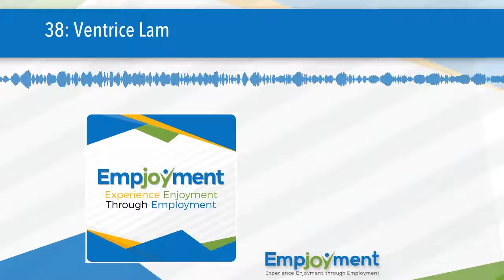38: Ventrice Lam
Get guidance, accountability, and support to help you get hired in tech as a part of  our action-
oriented community of success

38: Ventrice Lam
Heyo - Nemo Ashong here. I'm thrilled to serve you through this video!

I lead a tribe of people who identify as Outliers (one of the only), Pioneers (one of the first), and/or Mavericks (one of a kind) stop settling at the corner of "fitting-in" & "holding back" and start creating at their unique and abundant frontier that lies beyond "belonging" and "possibility".

When people choose to have experiences with me, it comes with playing at a higher level than you've ever done in the past. And that's exciting!

If you're ready to take on your next mountain in your business/career or want a sherpa as you travel through the unknown wilderness of an impossible goal, then we should talk.

-- ADDITIONAL LEVELS OF SERVICE --

🎤 OUTLIERS, PIONEERS, AND MAVERICKS PODCAST

🙌 SAY HELLO